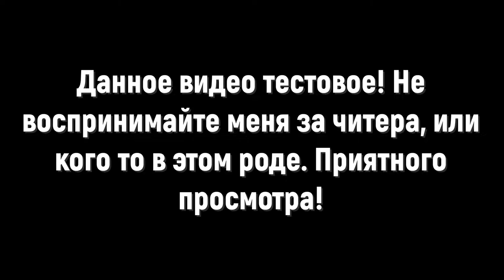КЛИК ТЕСТ | УЧУСЬ НАЛОЖЕНИИ КЛИКОВ В GEOMETRY DASH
[Eng]
Guys If you think that I will cheat with the help of establishing clicks, then you
you are mistaken because I'm just learning to establish clicks and that's it!

[Rus]
Ребята Если вы думаете что я буду читерить с помощью наложение кликов, то вы
ошибаетесь потому что я просто учусь наложении кликов и все!

[Eng]
About me. I am 14 years old, I live in Ukraine, I have been playing geometry dash for more than 2 years. Recording my videos with OBS Studio.

[Рус]
Обо мне. Мне 14 лет, живу в Украине, играю в геометри даш более 2-х лет. Записываю видео в OBS Studio.

Tegs: geometry dash, гд, decody, декоди, геометри даш, dash, gd, дэш, geometry, геометри, geometry dash 2.11, geometry dash 2.1, 2.2, геометри дэш, robtop, extreme, экстрим демон, прохождение, булкин, геометри деш, geometry dash 2.2, летс-плейщик, geometry dash decody, geometry dash декоди, geomerty, дэкоди, дольфи, bloodlust, нелис, slaughterhouse, летс-плей, bulkin, автомобили, viprin, игра, короче говоря, демон, bloodbath, влог, титан, юмор, скорость, лучший, ржач, топ, угар, extreme demon, тачки, блог, demon, morgun, с++, chicken gun, unity 5, чикен ган обновление, javascript, js, чикен ган, с№, java, unity, unreal engine 4, как сделать игру, сладкий трюфель, делаем игру, game dev, html, как сделать, как, unreal, ue4, чикен ган смешные моменты, создание игр, создание, unity 3d, чикен ган приколы, чикен ган обнова, chicken gun mod menu, chicken gun 2, chicken gun game, ден19к чикен ган, chicken gun hack, html5, чикен ган игра, чикен ган 2, чикен ган взлом, чикен ган читы, чикен, хлеир26к, чикен ган баги, construct 3d, geometry dash world, чикен ган мод меню, construct classic, construct 3, ден19к, video.guru, construct 2, construct, geometry dash music, acu, gd 2.1, geometry dash dolphy, взлом, экстрим, geometry dash титан, титан ченел, titan channel, discord, геометридэш, geometrydash, dolphy, titan, geometry dash extreme demon, как добавить маппаки на сервер в geometry dash, моргун, ваня моргун, ритп, жесть, cuphead, спидран, speedrun, проходняк, бомбёж, баги фeйлы, vania morgun, ivan morgun, баг в гиометри даш, 4 уровень геометри даш, приколы, сержсмартплей, sergesmartplay, platformer, 2d, иван, иван чекмарев, unity 2d platformer, unity 2d, game engine, particles, scirra, construct 2 tutorial, tutorial, unity3d, game development, games, 2.11, как скачать geometry dash бесплатно, для новичков, гайд, лайаут.